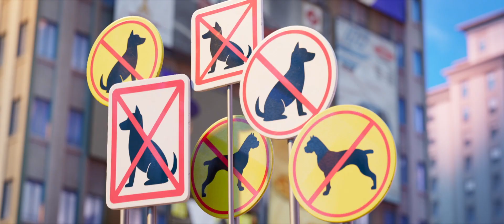PAW Patrol: The Movie (2021) Trailer | Tyler Parry, Kim Kardashian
PAW Patrol: The Movie (2021) Trailer

Plot: Ryder and the pups are called to Adventure City to stop Mayor Humdinger from turning the bustling metropolis into a state of chaos.

Director: Cal Brunker
Writers: Cal Brunker, Billy Frolick, Bob Barlen

Cast: Tyler Perry, Ron Pardo, Will Brisbin,  Kim Kardashian, Kingsley Marshall, Keegan Hedley, Iain Armitage, Callum Shoniker, Shayle Simons, Lilly Bartlam, Kim Roberts, Paul Braunstein, Marsai Martin, Monique Alvarez, Jimmy Kimmel, Jamillah Ross, Dax Shepard, Yara Shahidi, Richard Binsley